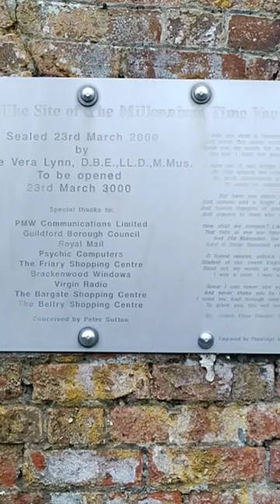time capsule vault